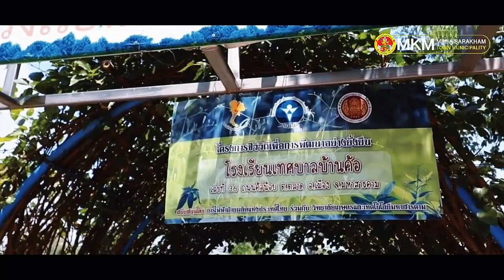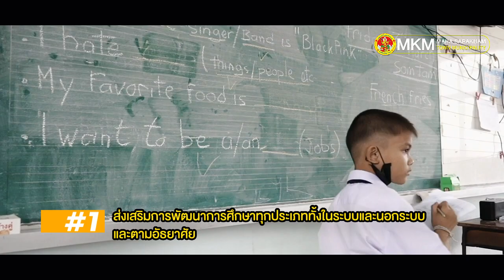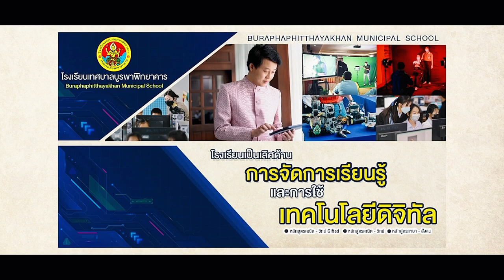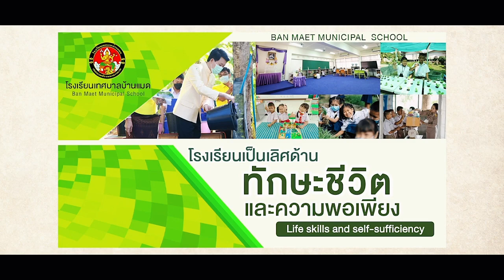นโยบายด้านการศึกษา เทศบาลเมืองมหาสารคาม